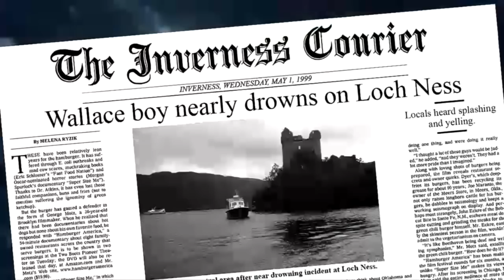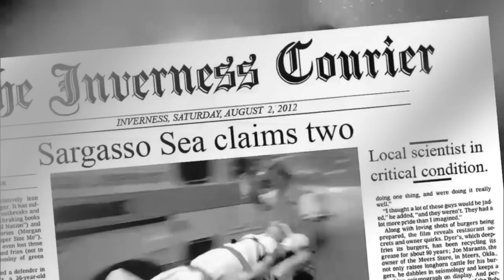The LOCH: Heavens Lake book trailer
A trailer for book 3 in Steve Alten's LOCH series! Collector edition hardbacks wil not be sold in stores, they must be ordered before Oct.